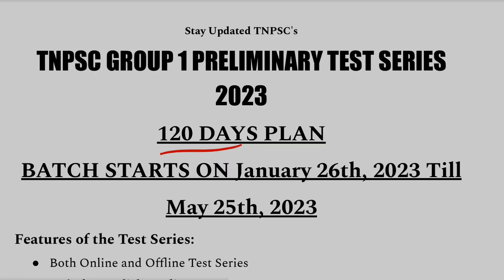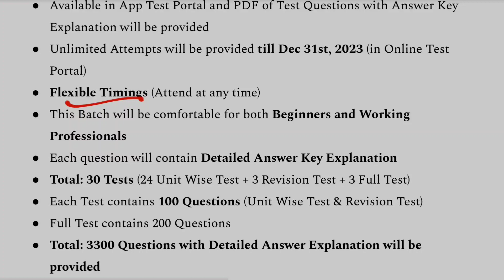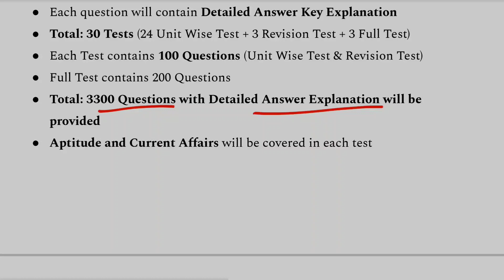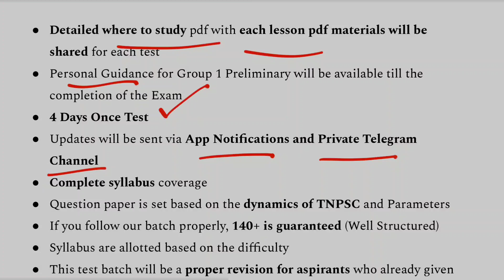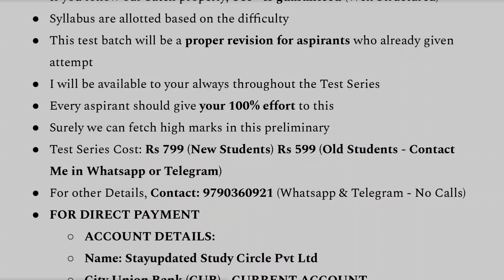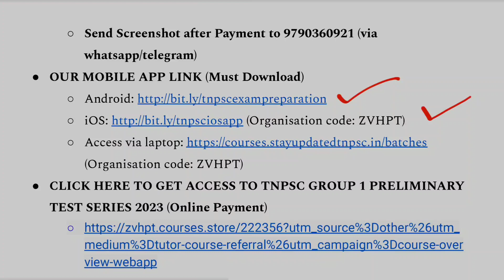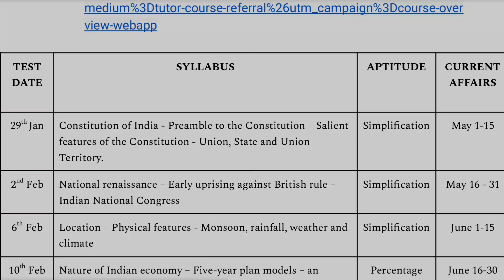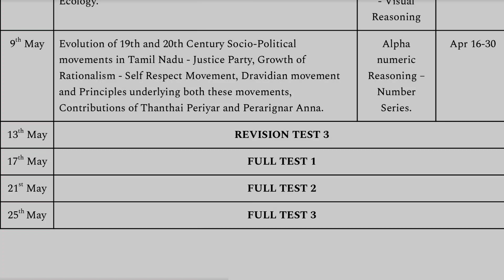TNPSC Group 1 Preliminary Test Series 2023 ✅ 120 Days Plan 🎯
Test Series Starts on 26th January till May 25th

🎯 3300 Questions
🎯 Each Question with Answer Key Explanation
🎯 24 Unit Wise Tests + 3 Revision Tests + 3 Full Tests
🎯 Detailed Where to Study PDF Materials
🎯 Both Online and Offline Tests
🎯 Flexible Timings
🎯 PDF Materials will be shared
🎯 Useful for Beginners and Working Professionals

FOR DIRECT PAYMENT - USE UPI ID: stayupdatedtnpsc@axl - Send Screenshot after Payment (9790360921) (via whatsapp/telegram)